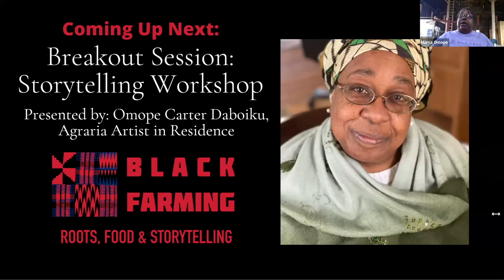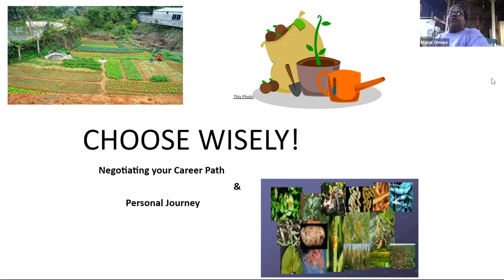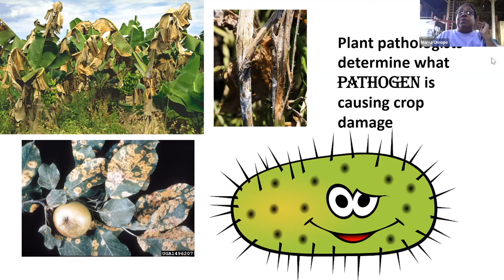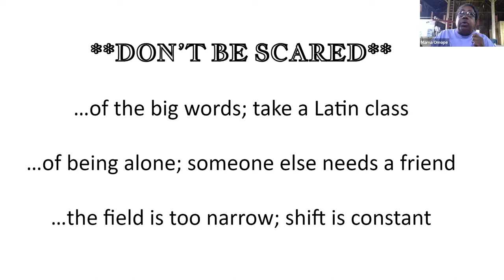Omope Carter Daboiku leads a Storytelling Workshop at the 2022 Black Farming Conference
Storytelling Workshop, by Omope Carter Daboiku, Agraria Artist in Residence

The “Oral Tradition” of sharing wisdom from mouth to ear let our Ancestors preserve and pass heritage and traditions to subsequent generations long before given New World language literacy. Access to computer software now gives technological options, but the foundation still requires the element of intent. Whether writing a business plan, pitching a  product or service, or recruiting volunteers, you have to tell a good story. Together, we explore purpose, process, and production styles.

Known as Mama O or O.C., Omope Carter Daboiku, is Agraria’s first Artist- and Storyteller-in-Residence. A native of Ironton, in what she calls “southern southern Ohio,” she identifies as an Appalachian of mixed heritage. She migrated to Cincinnati in 1972, where she spent 30 years and made a name for herself as a storyteller, performance artist, educator, and writer.

She has performed and led story circles throughout the US and internationally. After moving to Dayton in 2012, she founded the Dunbar Literary Circle for the National Park Service and served as artist-in-residence for the historic home of poet Paul Laurence Dunbar. She is also a community producer for WYSO (91.3 FM) radio’s West Dayton Stories.

In 2020, O.C. found another calling that harkens back to the agricultural roots of her childhood: teaching urban people how to grow their own food. She established an open garden for residents of the DeSoto Bass community and also became manager of Edgemont Community Coalition’s Solar Garden. That led her to Agraria as a Fellow in the first year of Agraria’s Regenerative Farmer Fellowship program.

As Artist-and Storyteller-in-Residence at Agraria, O.C. has led two story collection projects and regularly creates programming in support of Agraria's education and media teams.